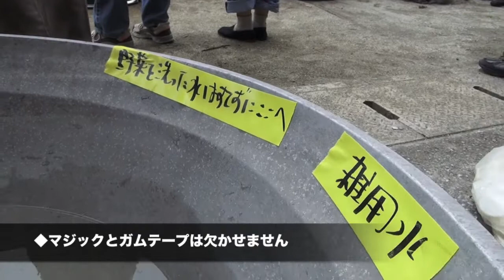炊き出し -「2000人でシンメーナービで豚汁を」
那覇市繁多川公民館を中心に行われた防災訓練（シュミレーション）